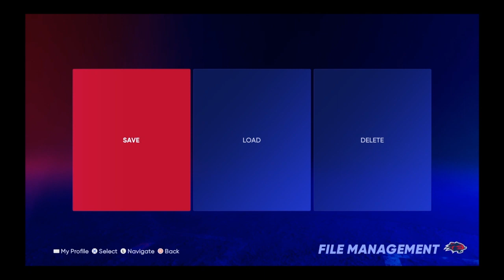MLB The Show 22 How change position and apparence - Road To The Show